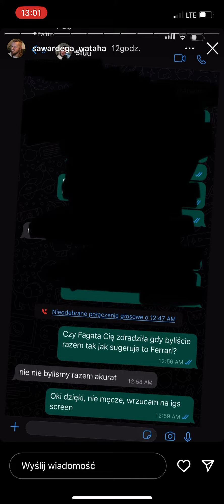WARDEGA wyjaśnia AMADEUSZA FERRARI&NIKITE MAGICAL!?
Źródło : sawardega_wataha